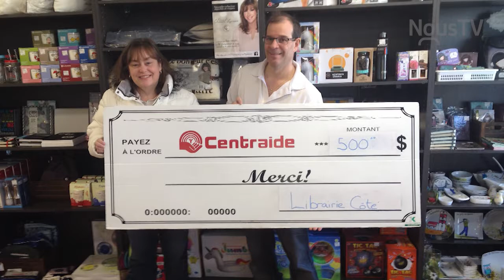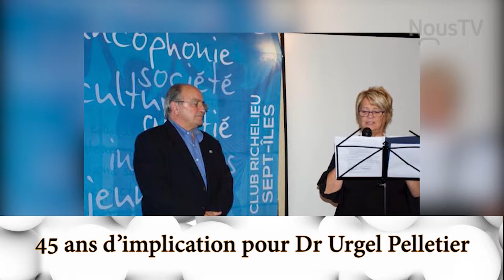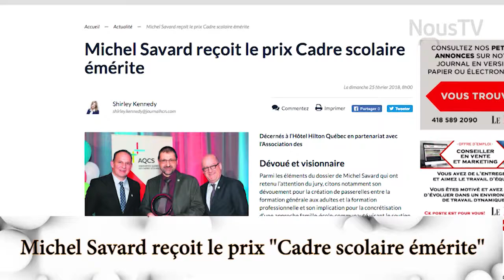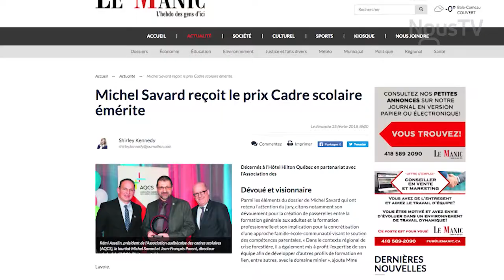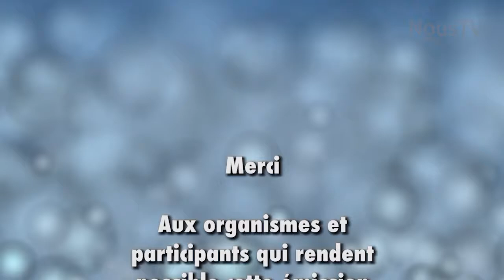Bravo - 06 mars 2018 - Émission 05